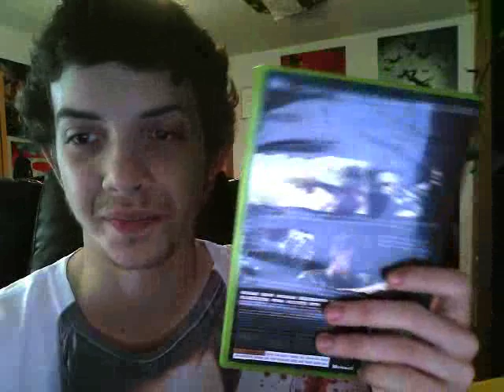Resident Evil 5 (XBOX 360): Video Game Review *SPOILERS*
I give my thoughts on the fifth installment in the Resident Evil video game series by Capcom. After playing through the game again with my girlfriend I wanted to give my fresh thoughts on it. I think this is a very good game with a lot to like. Personally this, RE4, and RE6 are my favorites of the series and I do not really see why RE5 and 6 especially have gotten so much hate. I get that the series has moved away from being all about survival horror, but there are still elements of that in there and the stories and characters in RE5 and especially 6 are more compelling than the series had ever been previously to me. The graphics still hold up pretty well even just on the Xbox 360, and it's just a really fun game to play even with the usual somewhat dragged out Resident Evil boss battles.